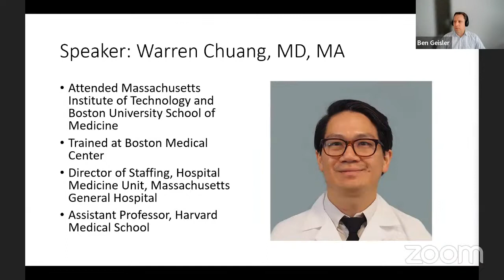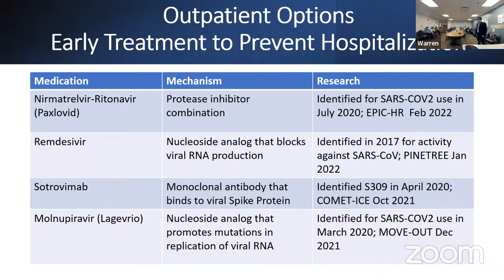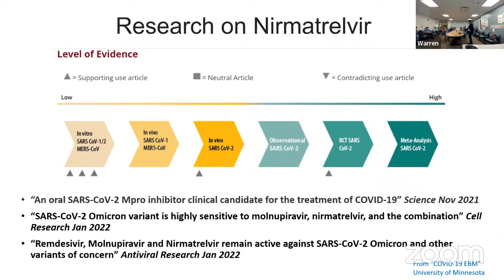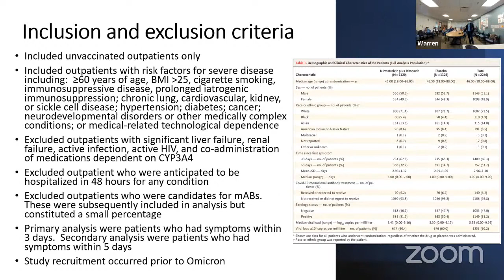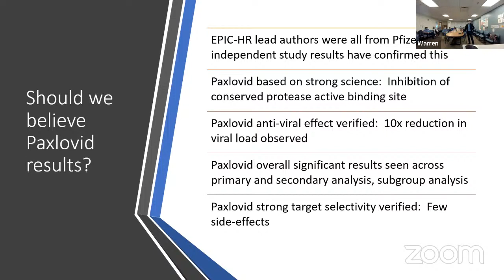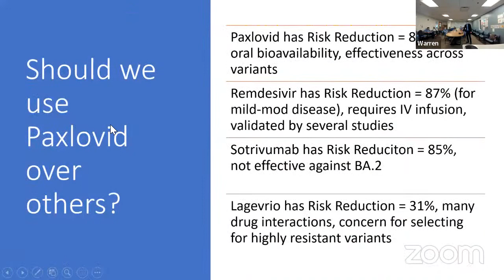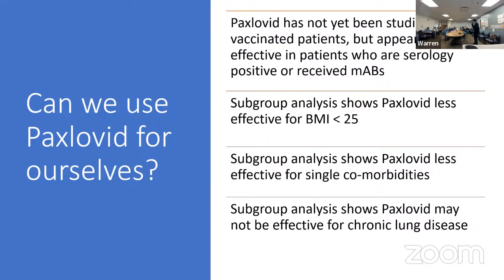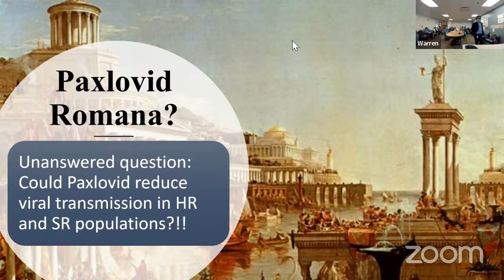Paxlovid in EPIC-HR w/ Dr. Warren Chuang (E3)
Before and after molnupiravir/ritonavir (Paxlovid(R)), there have been monoclonal antibodies and other antivirals. However, molnupiravir/ritonavir can be taken orally and might have a high effectiveness in preventing severe COVID-19 for those at an increased risk for it. We discuss the recently published EPIC-HR study as well as the broader implications.

0:00 Intro
2:01 Pax Romana
2:44 Outpatient Options for Early Treatment to Prevent Hospitalization
6:03 PF-0731332 (nirmatrelvir)
8:33 Paxlovid (Nirmatrelvir-Ritonavir)
10:12 Research on Nirmatrelvir
11:18 The EPIC-HR Study
13:37 Author Affiliations
14:03 Inclusion and exclusion criteria
15:36 Results with subgroup analysis
19:27 Should we believe Paxlovid results?
21:15 Can Paxlovid be used in our patients?
22:35 Absolute contra-indications
23:25 Relative contra-indications
24:52 Should we use Paxlovid over others?
28:01 Can we use Paxlovid for outselves?
29:11 Summary: Paxlovid Utility
31:00 What's next for Paxlovid?
32:38 Paxlovid Romana?
33:54 Q&A

Speaker: Warren Chuang, MD, MA; Massachusetts General Hospital/Harvard Medical School

Ref: Hammond J et al. N Engl J Med 2022; 386:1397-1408 doi: 10.1056/NEJMoa2118542